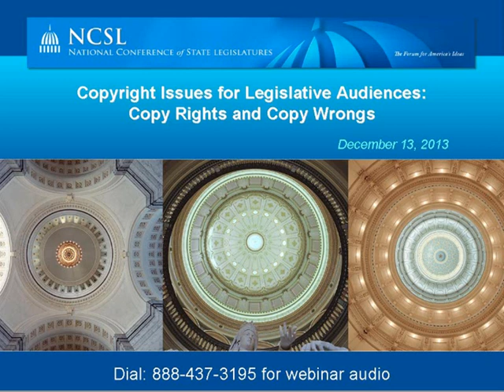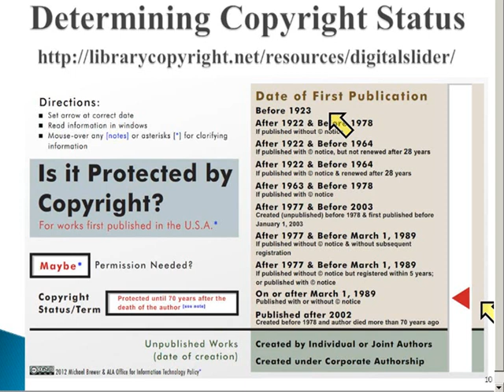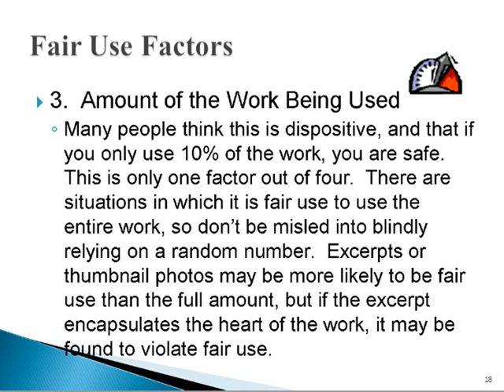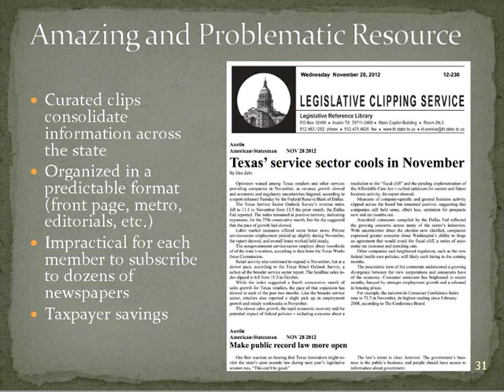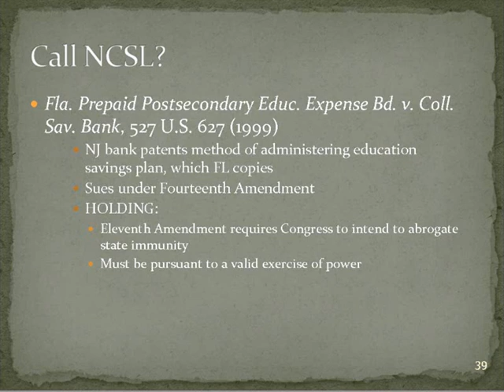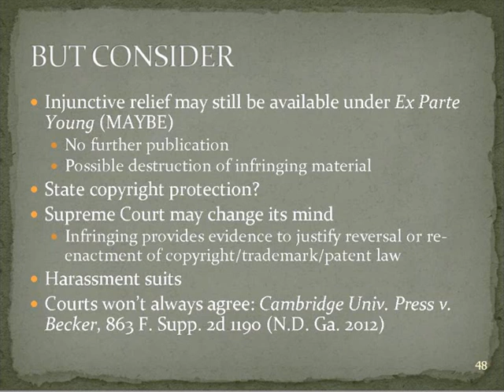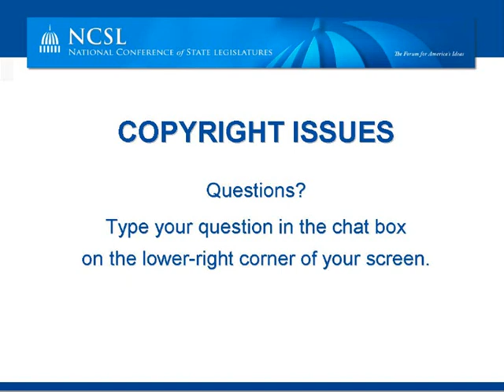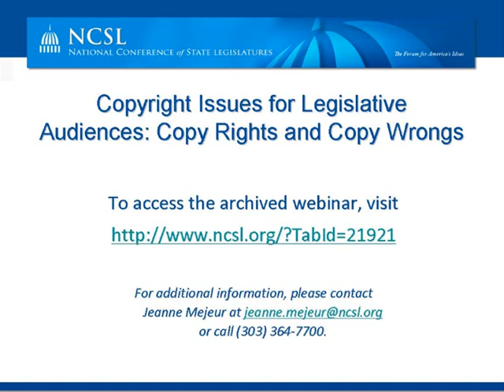Webinar: Copyright Issues for a Legislative Audience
Copyright is a complex set of intellectual property laws, designed to protect the rights of authors in their published and unpublished works.  Under federal and state copyright laws, authors can sue users who violate their rights without permission or compensation.  Legislative staff often have to deal with copyright questions, over what constitutes a fair use exception of materials or the extent to which materials are in the public domain and may be shared with the public